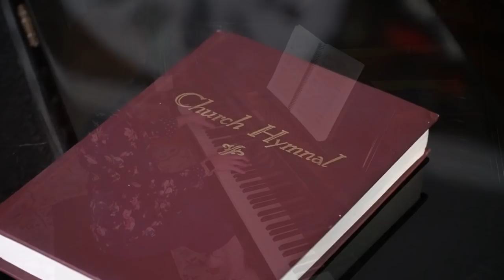Church Hymnal (Red-Back Hymnal) Vol. 6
Pages 100-123 from the Church Hymnal, published by the Tennessee Music and Printing Company.

0:00 Intro
0:06 Lift Me Up Above the Shadows [100]
1:45 His Blood is on My Soul [101]
2:55 Music In My Soul [102]
4:32 More About Jesus [103]
6:20 My Record Will Be There [104]
7:39 How Beautiful Heaven Must Be [105]
9:32 Moving Higher [106]
11:08 I Must Tell Jesus [107]
12:58 God's Message To Man [108]
15:05 Bringing In the Sheaves [109]
16:26 Heaven's Jubilee [110]
17:52 I Hear Thy Welcome Voice [111]
19:08 I've Got That Old Time Religion in My Heart [112]
21:09 Glory To His Name [113]
22:28 I've Never Been Sorry [114]
24:15 In the Shadow of the Cross [115]
26:23 Gettin' Ready to Leave This World [116]
27:51 Don't Wait Too Long [117]
30:00 My Lord Will Care for Me [118]
32:11 Jesus Paid It All [119]
33:32 Victory In Jesus [120]
35:47 Old Time Power [121]
36:55 Hide Thou Me [122]
39:00 I'm Going Thru, Jesus [123]

Join us live on Sunday evenings at 8:30 EST for hymn requests on Facebook (Natalie Raynes Music).

for sheet music for congregational accompaniments, my video courses that teach you how to make your hymn-playing sound more full and energetic, and our family's new vocal album, "We Need the Church." You'll also find sheet music for all the songs on the album!